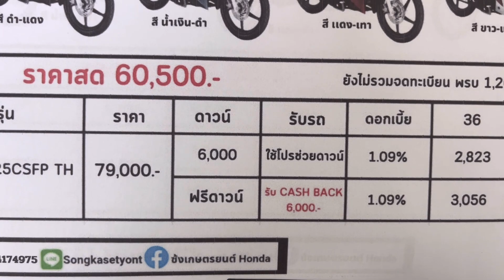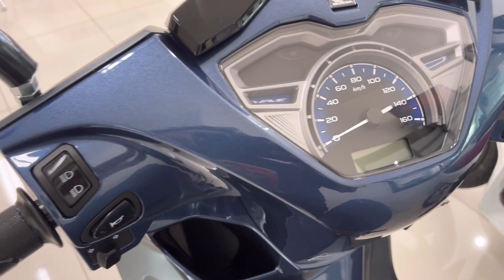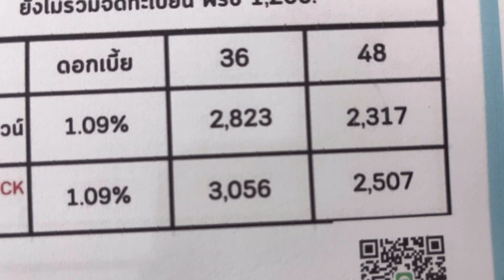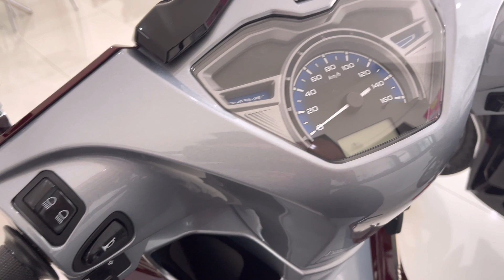เวฟ125i 2023 ตัวtop อัพเดทราคา เดือน พค.66 ราคา ปรับนิดหน่อย